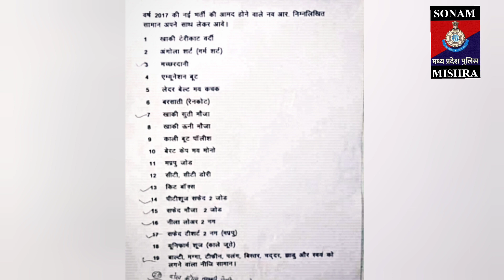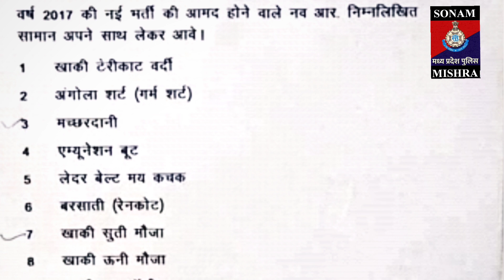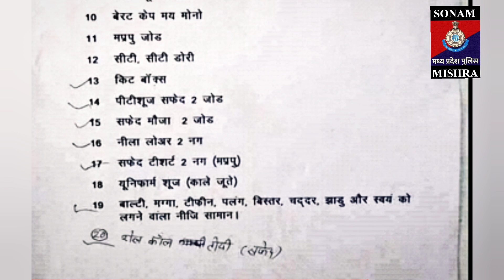एमपी पुलिस ट्रेनिंग किट संपूर्ण जानकारी || पीटीएस में क्या ले जाए क्या नही|| mp police training kit